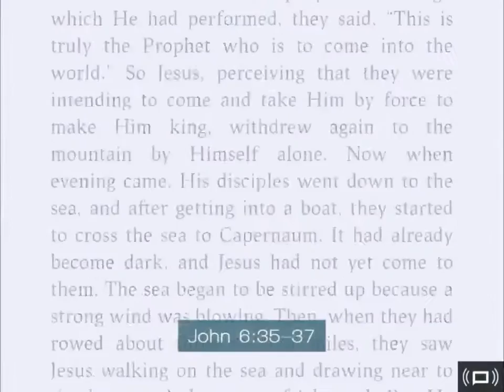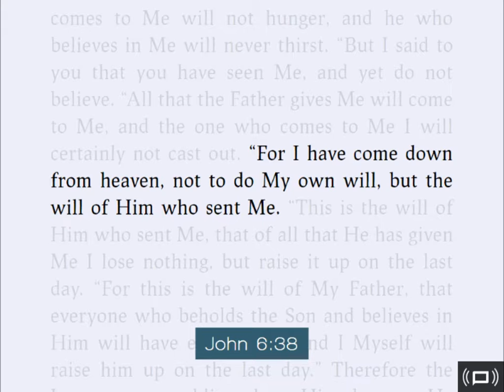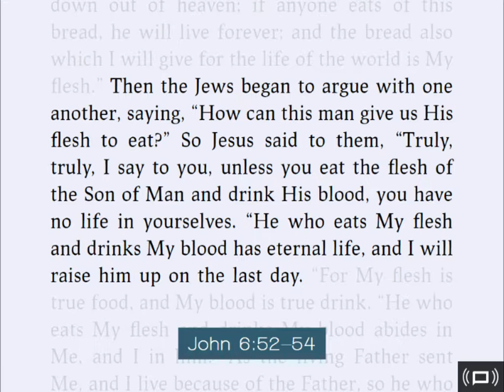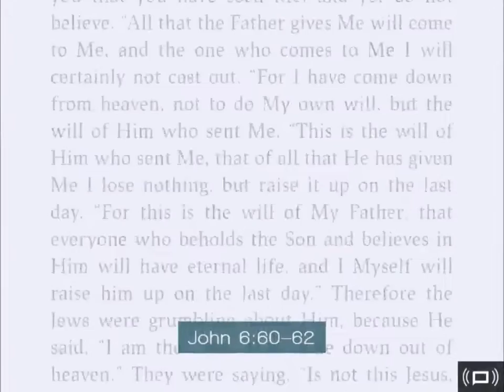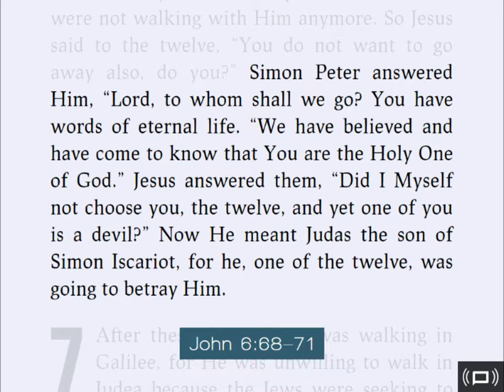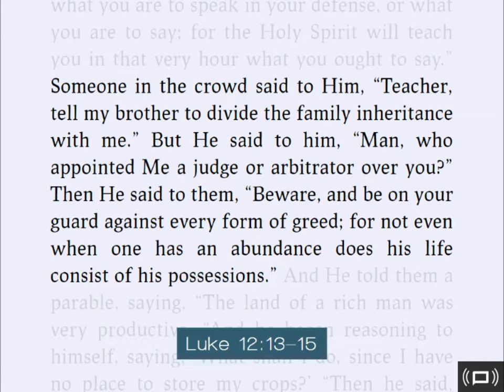Mark Thomas 03/05/2017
Dealing With Needy People Part 2